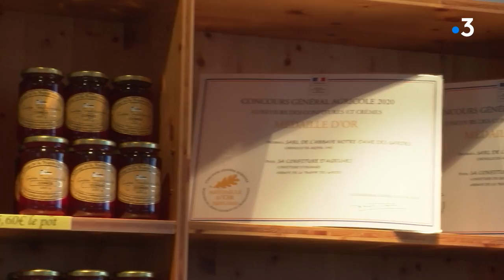Les sœurs de l'Abbaye de Notre Dame de la Garde vendent leurs confitures pour un nouvel atelier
Près de Chemillé en Anjou, dans le Maine-et-Loire, la communauté cistercienne trappiste vit dans l'abbaye Notre Dame de la Garde depuis deux siècles.

Autrefois, les sœurs vendaient la récolte de leur vergers. Aujourd'hui, elles produisent des confitures à l'ancienne.

Pour aider au financement de la construction de leur nouvel atelier de confitures, elles se sont lancées un défi : vendre au moins 1500 pots de confiture avant lundi 1er novembre.

Découverte de leur atelier avec Fabienne Even, Eric Aubron et Valérie Brut.
Avec les interviews de :

- Sœur Béatrice, Mère abbesse, Abbaye Notre-Dame-des-Gardes
- Sœur Marie Charbel
- Sœur Béatrice